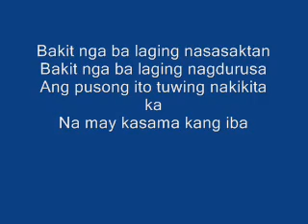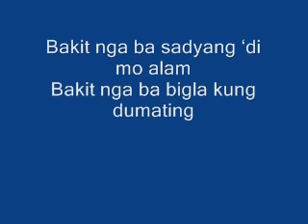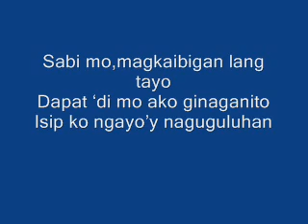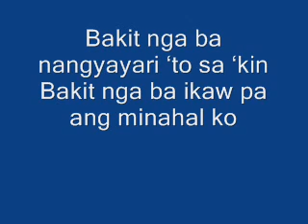Bakit Nga Ba / Original Song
by registering as a member and search for the album entitled Access 2 Love in the category: pop/various artists.

Bakit Nga Ba is a track in Access 2 Love which won Best Digital Album

Darlene Angelini Co was a finalist in three categories at Phil Digi Awards:
Promising New Artist
Promising Female Artist
Best Independent Solo Artist

Published by:
Access 2 MYusik
Written by:
Arnee MArtelino
PErformed by:
Darlene Angelini Co

We set up Access 2 MYusik Co. March of 2007.  Our first project is the 1st MP3 Album in the Philippines released commercially through physical CD distribution.  The album is entitled "Access 2 Love 2008" with 34 original songs and an interactive full-color digital songbook containing the lyrics of the songs, profiles and photos of the artists and songwriters, and story behind the song.  Our mission and vision is to help unknown songwriters and artists jumpstart their careers in the music industry.

Please help spread the word about the 1st MP3 Album in the Philippines—Access 2 Love 2008.  To learn more about the album and to listen to the entire songs online on Youtube, you can use this link:

For those who are in the Philippines, the album is available at Odyssey record bars nationwide.  The complete list of our partner retail stores in the Philippines can be viewed using this link:

Your support will go a long way in helping our company, our songwriters and artists gain a foothold in the music industry!  Join us in spreading the future of music today.